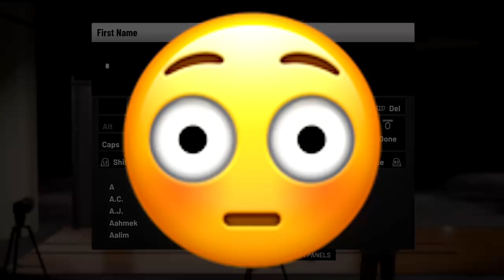94 OVERALL MADE MY NEW DEMI G0D ISO BUILD UNGUARDABLE! STEEZO REVEALS NEW DRIBBLE COMBOS! HOW TO ISO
Idk anymore..